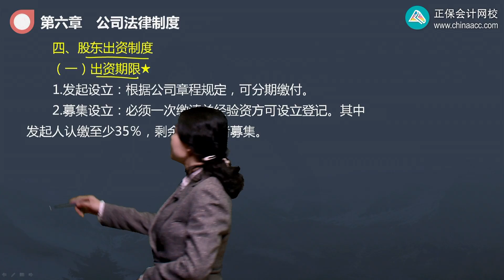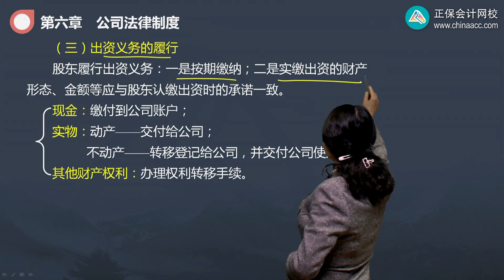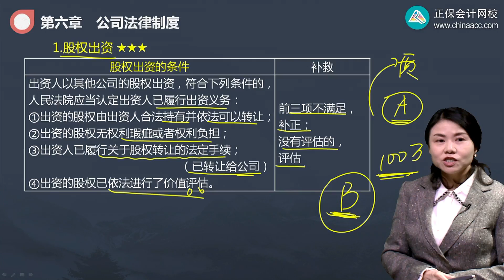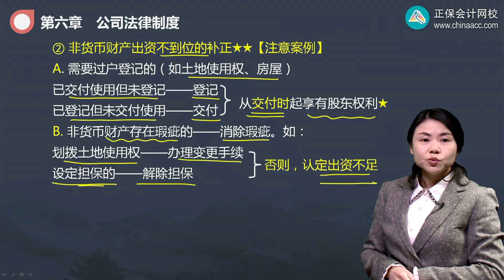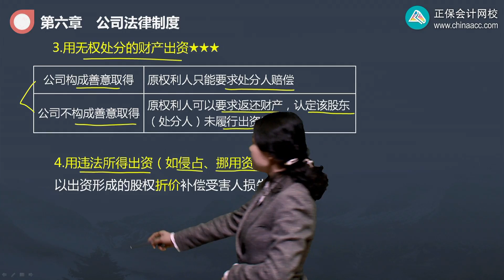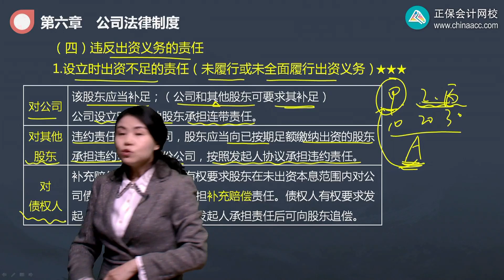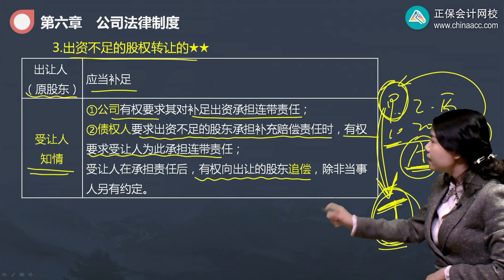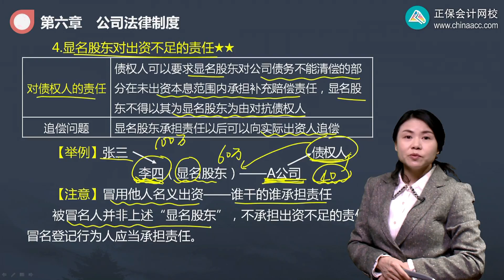2022 CPA 经济法 王妍蕊 基础精讲班第0603讲 履行出资义务、违反出资义务的责任